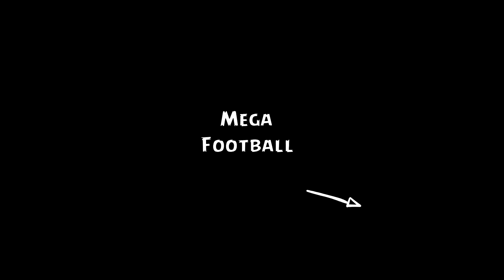Aaron Ramsdale • Insane Saves Show | Arsenal | HD